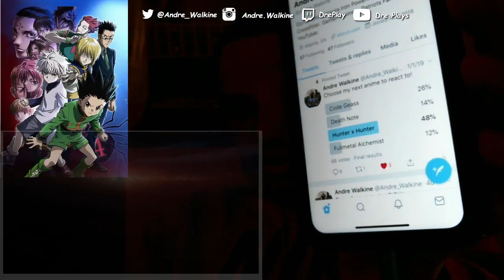Hunter x Hunter Episode 1 REACTION | HERE WE GO !!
hunter x hunter, hunter x hunter reaction, hunter x hunter episode 1, hunter x hunter episode 1 reaction, hunter hunter, hunter x hunter review, hunter x hunter opening, hunter x hunter  the last mission, hunter x hunter ost